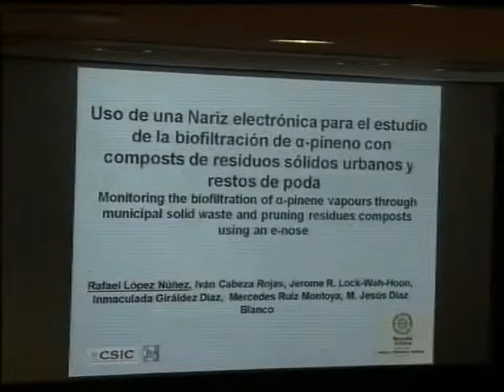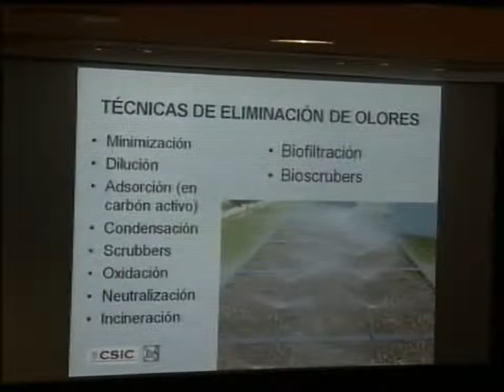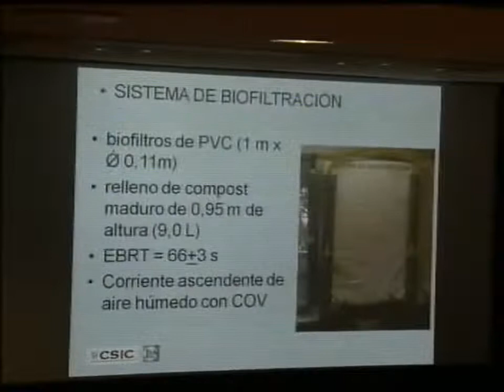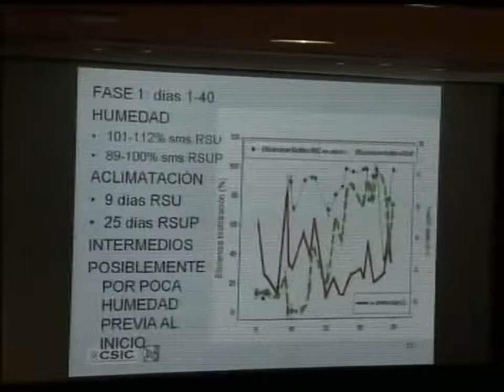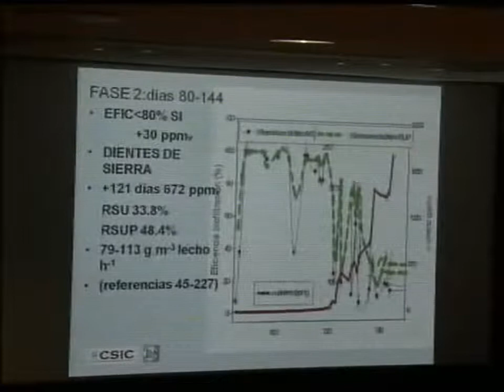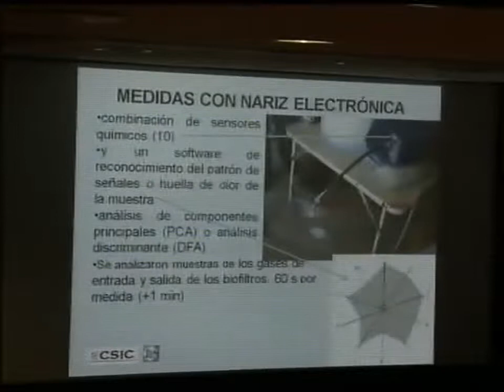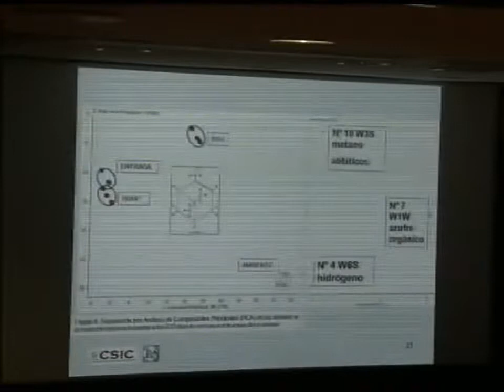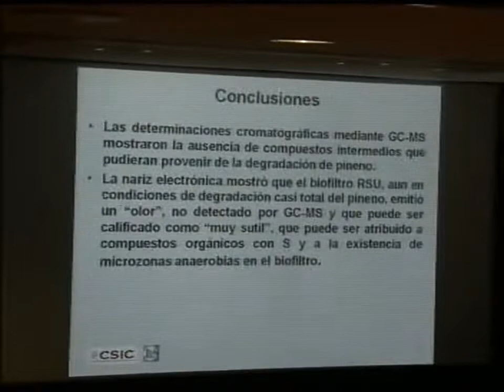Uso de una Nariz electrónica para el estudio de la biofiltración de α-pineno con composts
R. López(1), I. Cabeza(1), J. R. Lock-Wah-Hoon(1), I. Giráldez (2),  M. Ruíz(3), M. J. Díaz(3)

(1)Instituto de Recursos Naturales y Agrobiología de Sevilla-CSIC, Avda. Reina Mercedes 10, 41012 Sevilla. rlnunez...arroba...irnase.csic.es.
(2)Departamento de Química y Ciencia de los Materiales, Facultad de Ciencias Experimentales, Univ. de Huelva, Campus Universitario El Carmen, Avenida de las Fuerzas Armadas, 21071-Huelva.
(3)Departamento de Ingeniería Química, Química Física y Química Orgánica, Facultad de Ciencias Experimentales, Univ. de Huelva, Campus Universitario El Carmen, Avenida de las Fuerzas Armadas, 21071-Huelva.

Uso de una Nariz electrónica para el estudio de la biofiltración de α-pineno con composts de residuos sólidos urbanos y restos de poda

I conferencia sobre gestión de olores en el medio ambiente. Olores.org. Madrid 2012